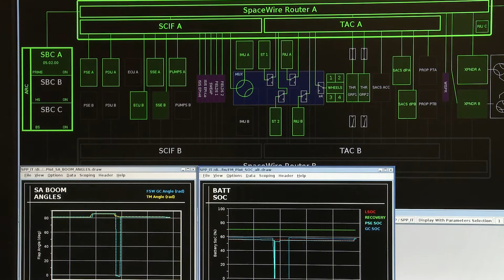Solar 60: Fault Management and Autonomy on Parker Solar Probe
Evan Smith, fault management test lead, and Sanae Kubota, fault management lead engineer - both of Johns Hopkins APL - discuss how Parker Solar Probe's team ensures the spacecraft can protect itself while on its historic mission to the Sun. This includes simulations of potential issues that could possible arise during the mission to make sure the team and the spacecraft are ready for launch.